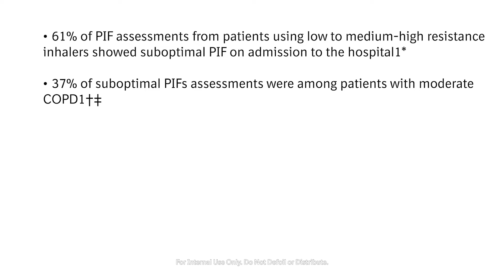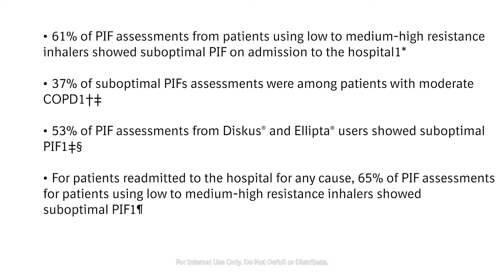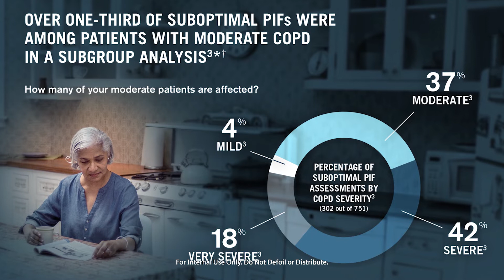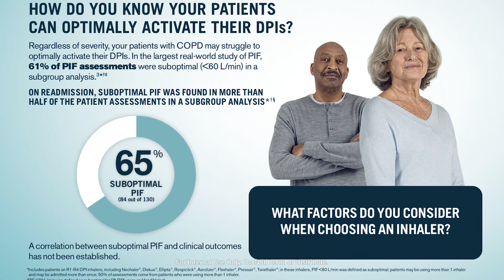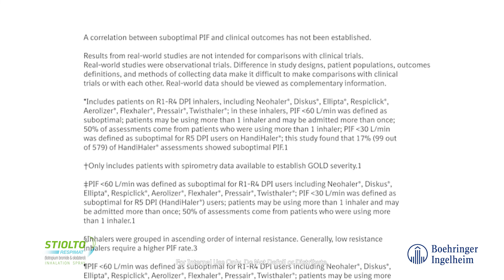BI - Corporate / Informational Video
A good example of a corporate, informational video for this large pharma client. Provided all pre-pro, crewing and gear, plus full service post.